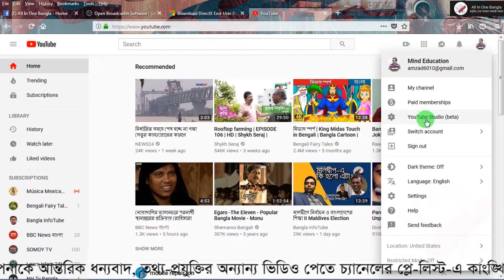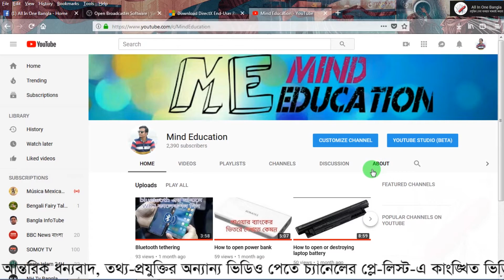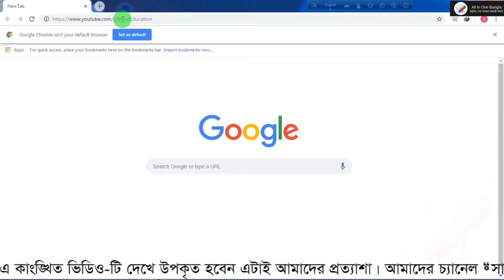Create Short link YouTube Partner channel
আপনার চ্যানেলের যখন শর্ট লিংক থাকবে তখন আপনার বন্ধুদের অথবা প্রিয়জনদের মেসেজ এর মাধ্যমে জানিয়ে দিবেন আপনার চ্যানেল রয়েছে ইউটিউবে এবং সে চ্যানেলটি ভিজিট করতে শর্ট লিংকে গিয়ে খুঁজে পাওয়া যাবে
আর তাই দেরি না করে ইউটিউব এর নির্দিষ্ট সদস্য নিয়ে শর্ট লিংক করার প্রচেষ্টা চালিয়ে নিন।